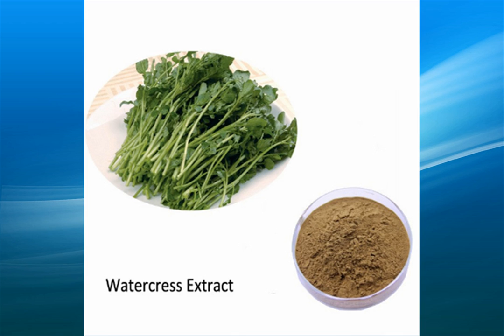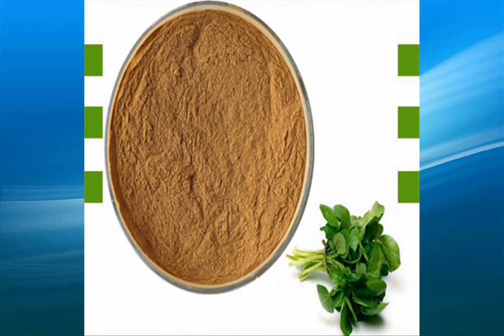watercress extract supplier/wholesale/bulk/factory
Long-term supply of high quality watercress extract,manufacturers directly supply watercress extract,competitive prices,more than a decade factory production watercress extract experience.